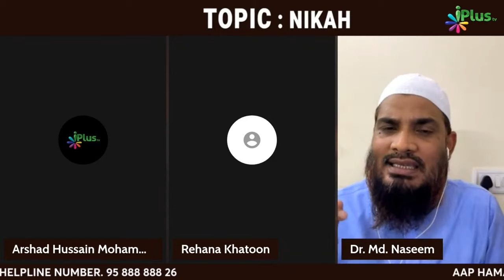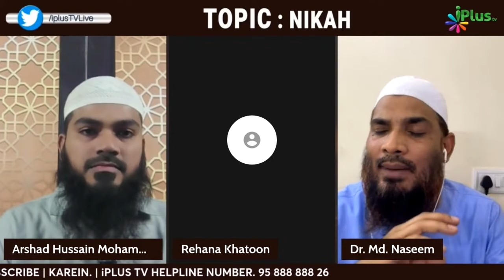Umrah Mein Aurat Ko Naqab Mana Hai To Wo Apne Chehre Ka Parda Kaise Karegi? By Dr. Mohammad Naseem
Umrah Mein Aurat Ko Naqab Mana Hai To Wo Apne Chehre Ka Parda Kaise Karegi? By Dr. Mohammad Naseem Madani iPlus TV Deeni Q&A

UPI : donateilm@icici